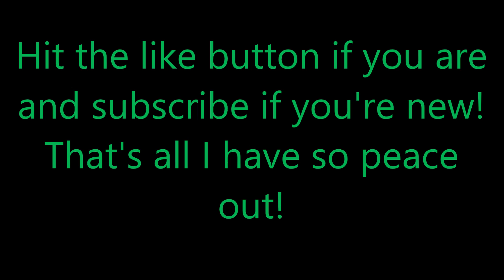THE CHALLENGE: FINAL RECKONING X PARAMOUNT+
Final Reckoning is coming to Paramount+ at the end of this month. Are you ready?

Amazon Wish List